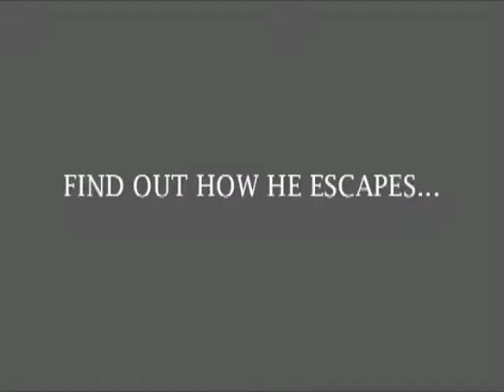Hypnagogia (Tartan Film Festival) Trailer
Hypnagogia

Directed By: Angelo Villaflor and Utsav Astavakra

Written By: Utsav Astavakra

Produced By: Patrick Green

Release Date: April 23rd
                          Only at the Glendora Tartan Film Festival